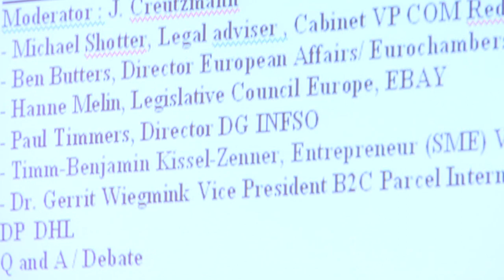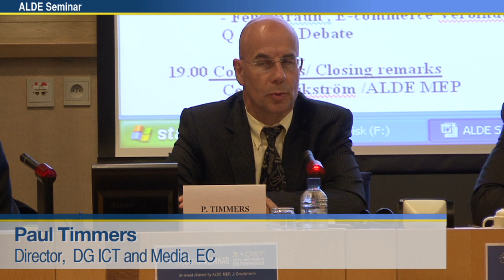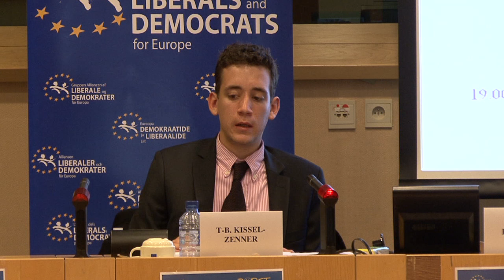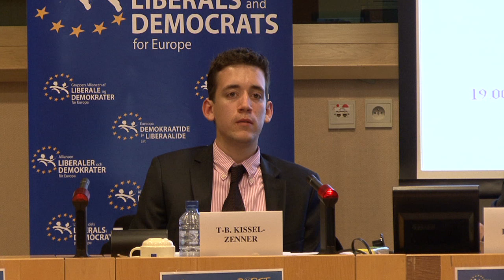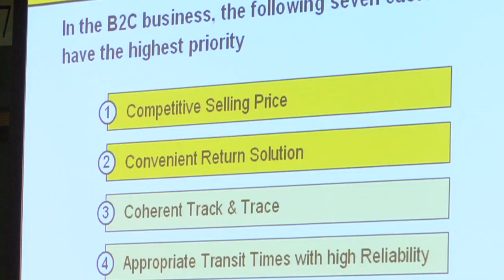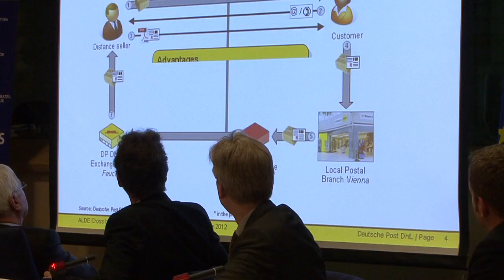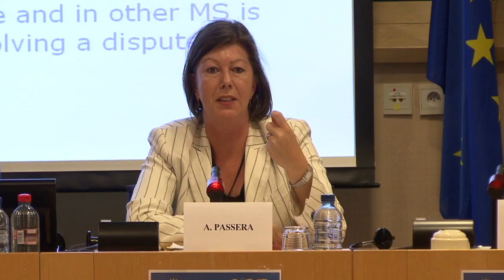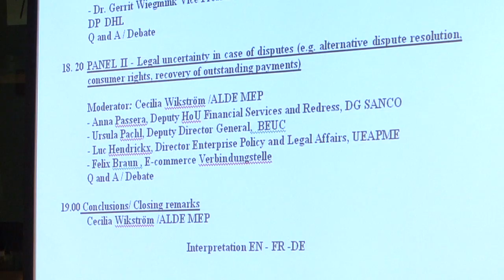Boost SMEs in the Digital Economy [FULL VIDEO] [EN]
FULL Video of the ALDE ADLE SEMINAR "Boost SMEs in the Digital Economy"

As part of the ALDE "Boost SMEs" Campaign this seminar aims to look at ways of boosting the participation of SMEs in cross border e-commerce within the single market.

The first panel will examine problems and facing SMEs in cross border transactions using e-commerce as well as the barriers they face due to complex procedures. The panel of stakeholders and decision makers will consider EU proposals on e-signature, common sales law and electronic payments as well as issues surrounding delivery of goods.

A second panel will consider the legal uncertainty SMEs face with disputes relating to digital trade and will examine the EU alternative dispute resolution and Consumer Rights legislation as well as issues surrounding the recovery of outstanding payment.

[ALDEADLE-EVENT] [EVENT-FULL] [FULL-VIDEO][EVENT] [HEARING] [Language EN]

120606-ALDEADLE-EVENT-SEMINAR-VIDEO-FULL-Boosting-SMEs-in-Digital-Economy